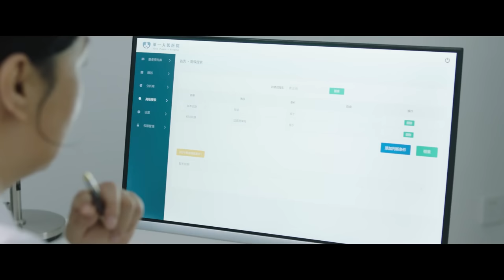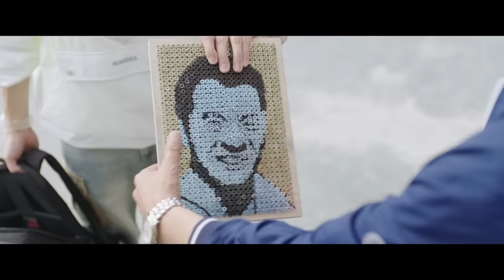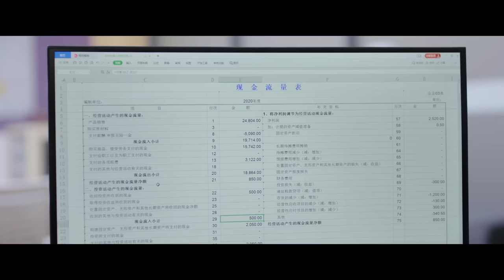【温暖一家人🏠】生活万岁 Good Life EP27 | 董春香为护老曾被打 | 刘威 王鸥 孙艺洲 | 爱奇艺华语剧场